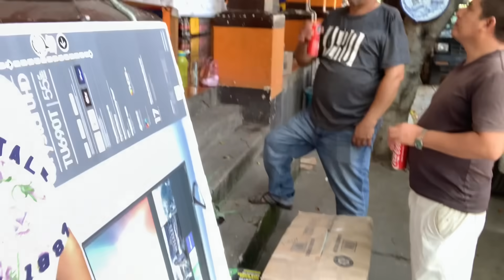‼️A Balbi👨🏻‍🦳le yegan regalos🎁🎁 de 🇺🇸➕mi hijo👱🏻‍♂️manda cosas para la princesita👸 ⁉️